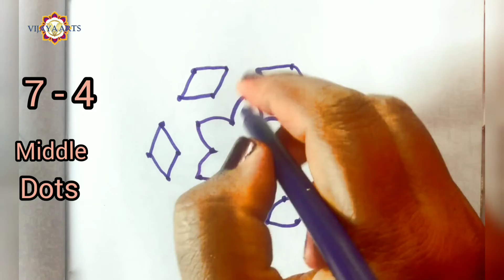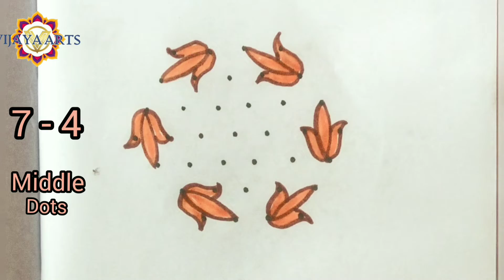7 dots4 | చూడచక్కని 4 ముగ్గులు | 4 side border | Flowers rangoli designs | daily easy rangoli | 2266